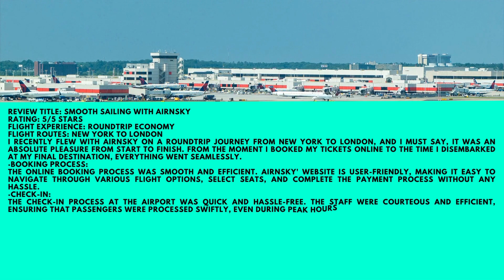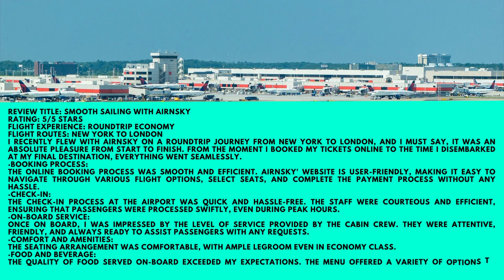Airnsky Customer Review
Review Title: Smooth Sailing with Airnsky
Rating: 5/5 Stars
Flight Experience: Roundtrip Economy
Flight Routes: New York to London
I recently flew with Airnsky on a roundtrip journey from New York to London, and I must say, it was an absolute pleasure from start to finish. From the moment I booked my tickets online to the time I disembarked at my final destination, everything went seamlessly.
·Booking Process:
The online booking process was smooth and efficient. Airnsky' website is user-friendly, making it easy to navigate through various flight options, select seats, and complete the payment process without any hassle.
·Check-In:
The check-in process at the airport was quick and hassle-free. The staff were courteous and efficient, ensuring that passengers were processed swiftly, even during peak hours.
·On-board Service:
Once on board, I was impressed by the level of service provided by the cabin crew. They were attentive, friendly, and always ready to assist passengers with any requests.
·Comfort and Amenities:
The seating arrangement was comfortable, with ample legroom even in economy class.
·Food and Beverage:
The quality of food served on-board exceeded my expectations. The menu offered a variety of options to cater to different dietary preferences, and the meals were served promptly and tasted delicious.
Dial ☎️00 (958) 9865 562 to learn about Airnsky Customer Review